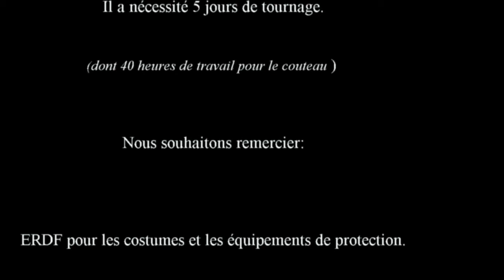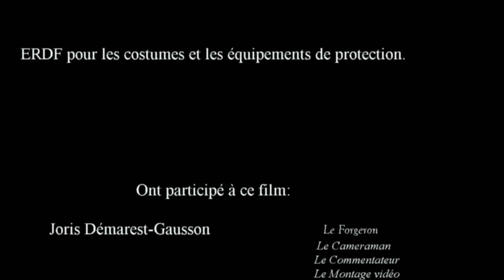forge joris avec commentaires version3 20140828 movie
Joris Démarest forge un couteau à lame d'acier damassée